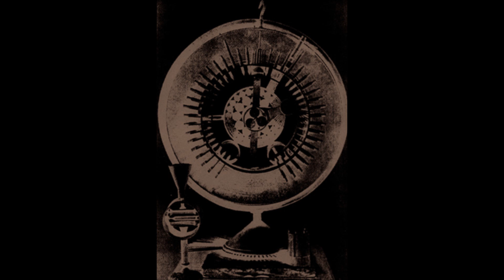The Compound Disintegrator - Maarten van der Vleuten (Signum, 2014)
The Compound Disintegrator
Maarten van der Vleuten
From the album: Occult Machines and Obscure Theories
2014
Signum Recordings